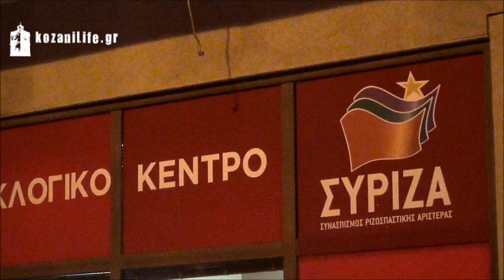Τα εγκαίνια του εκλογικού κέντρου του ΣΥΡΙΖΑ στην Κοζάνη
14 Ιανουαρίου 2015